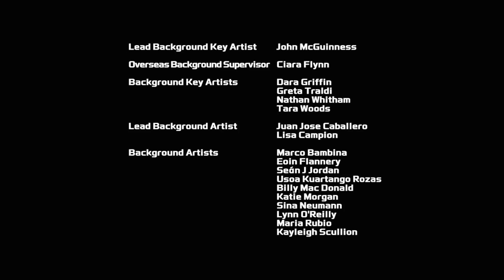Bumblebee Meets the Rescue Bots ⭐️ Rescue Bots Academy | Full Episodes | Transformers Junior